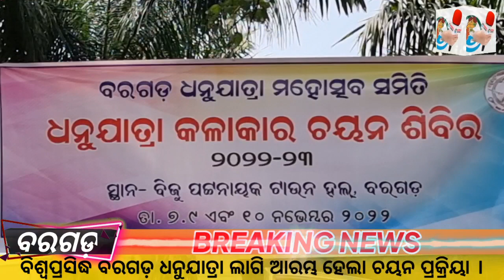World Famous Bargarh Dhanuyatra Audition Start ବିଶ୍ଵ ପ୍ରସିଦ୍ଧ ବରଗଡ଼ ଧନୁଯାତ୍ରା ଚୟନ ପ୍ରକ୍ରିୟା ଆରମ୍ଭ ।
World Famous Bargarh Dhanuyatra Audition Start ବିଶ୍ଵ ପ୍ରସିଦ୍ଧ ବରଗଡ଼ ଧନୁଯାତ୍ରା ଚୟନ ପ୍ରକ୍ରିୟା ଆରମ୍ଭ । ବିଜୁ ପଟ୍ଟନାୟକ ଟାଉନ୍ ହଲ୍ ରେ ଚାଲିଛି ଆଡିସନ୍।